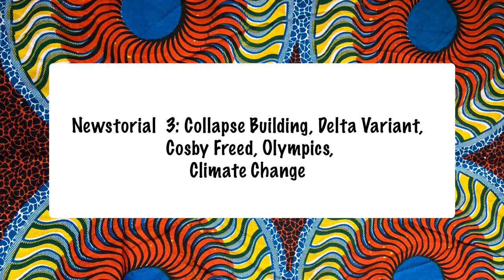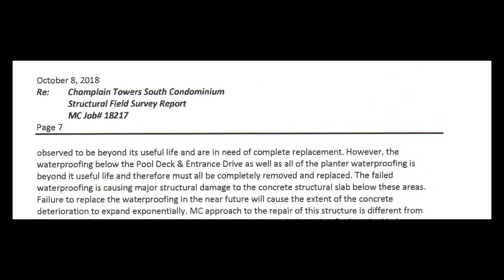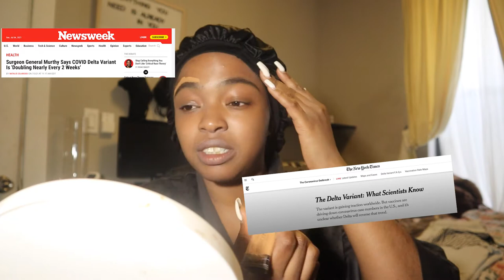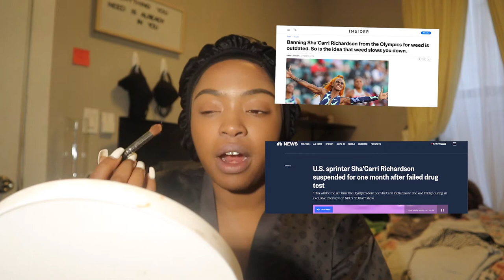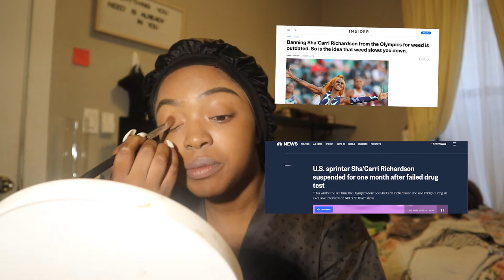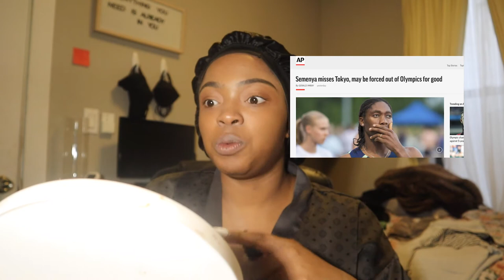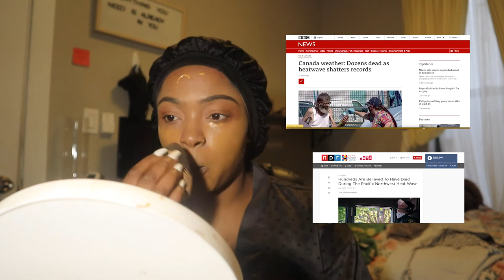Newstorial 3 Collapse Building Delta Variant, Cosby Freed, Olympics, Climate Change